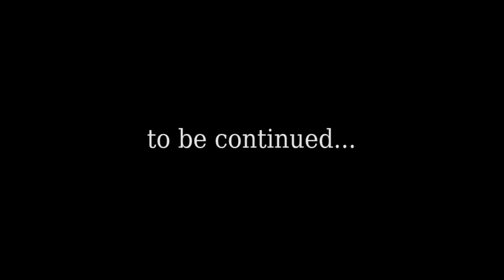VIBES of LIFE 2015 DAY 4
“Vibes of Life” is a youth exchange designed and created by Politistiko Ergastiri in Lefkosia, Cyprus.
It was implemented from 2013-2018 promoting arts (dance  music 🎵 theatre🎭 ) and encouraging young people to explore their limits and creativity. A powerful experience structured with non-formal learning methods empowering youth in arts.

Politistiko Ergastiri was established in  February 1999 initially as a Traditional Dance Workshop. It was founded by people who are particularly interested in the traditional culture of Cyprus and the Greek Historical area. It initially began its  activities with an emphasis on dance, creating groups of children and adults. At the heart of the Workshop's goals is dealing with ethos, customs, dance, song, music and clothing, which are integral elements of our popular culture. The Workshop has carried out a significant number of educational and entertaining presentations, always within the framework defined by a traditional feast.
The Cultural Workshop Ayion Omoloyiton organizes educational programs for schools and families with themes that fall under Intangible Cultural Heritage and Creative Writing. It also promotes Cinema Education with screenings, conferences and educational activities related to cinema.
At the same time, it has a rich implication in European Learning Programs ERASMUS PLUS with main topics: Intercultural Learning, Values Communication, Volunteer Management. It also participates the European Solidarity Corps program. It is a member of the Accredited NGO’s  acting as an advisory body to UNESCO for Intangible Cultural Heritage.

Offering since 1999 to the Cultural Activities of the city

Το Πολιτιστικό Εργαστήρι λειτούργησε το Φεβρουάριο του 1999 αρχικά ως Εργαστήρι Παραδοσιακών Χορών. Ιδρύθηκε από άτομα που ενδιαφέρονται ιδιαίτερα για τον παραδοσιακό πολιτισμό της Κύπρου και του ελλαδικού χώρου. Ξεκίνησε τη δράση του με έμφαση στο χορό, δημιουργώντας ομάδες παιδιών και ενηλίκων. Στο επίκεντρο των στόχων του Εργαστηρίου βρίσκεται η ενασχόληση με τα ήθη, τα έθιμα, το χορό, το τραγούδι, τη μουσική και την ενδυμασία, τα οποία αποτελούν αναπόσπαστα στοιχεία του λαϊκού πολιτισμού μας. Tο Εργαστήρι έχει πραγματοποιήσει σημαντικό αριθμό παρουσιάσεων με εκπαιδευτικό και ψυχαγωγικό χαρακτήρα, πάντα στα πλαίσια που ορίζει ένα παραδοσιακό γλέντι.
Το Πολιτιστικό Εργαστήρι Αγίων Ομολογητών διοργανώνει εκπαιδευτικά προγράμματα για σχολεία και οικογένειες με θεματικές που εμπίπτουν της Άυλης Πολιτιστικής Κληρονομιάς και της Δημιουργικής Γραφής. Προωθεί επίσης την Κινηματογραφική Παιδεία με προβολές, συνέδρια και εκπαιδευτικές δράσεις σε σχέση με τον κινηματογράφο.
Ταυτόχρονα έχει πλούσια δράση σε Ευρωπαϊκά Μαθησιακά Προγράμματα ERASMUS PLUS με κύρια αντικείμενα την διαπολιτισμική μάθηση, καλλιέργεια αξιών, διαχείριση εθελοντών. Συμμετέχει στο πρόγραμμα Ευρωπαϊκό Σώμα Αλλυλεγγύης. Αποτελεί μέλος των  μη κερδοσκοπικών οργανισμών που ενεργεί ως συμβουλευτικό σώμα προς την ΟΥΝΕΣΚΟ για την Άυλη Πολιτιστική Κληρονομιά.

Προσφορά από το 1999 στα Πολιτιστικά Δρώμενα του τόπου - Πολιτιστικό Εργαστήρι Αγίων Ομολογητών